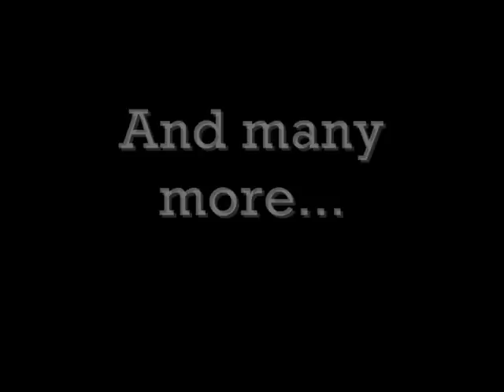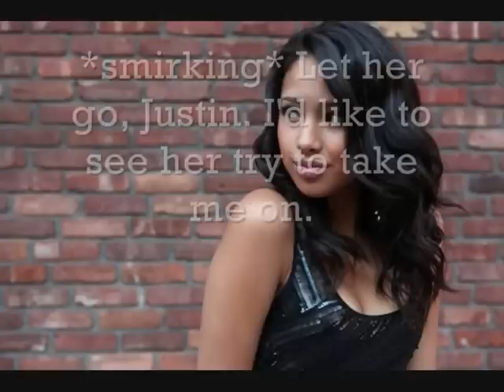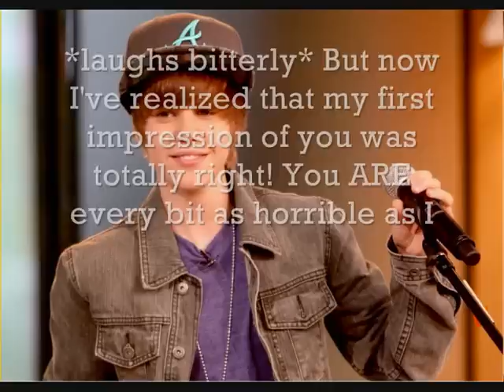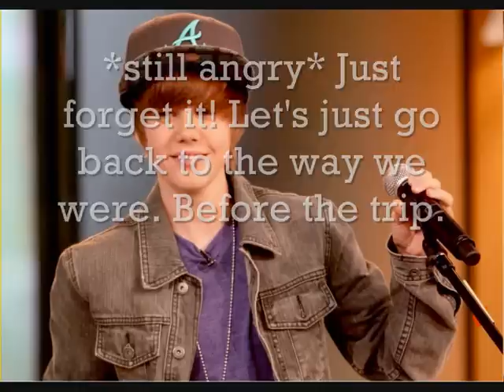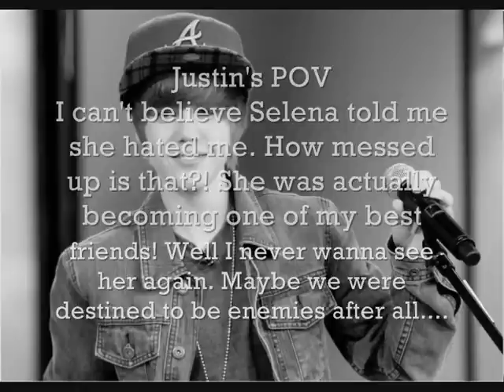This Ain't No Love Story - Justlena - Episode 15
Reeeeeaaaad here ;)
Hiya :) Episode 15!! This one is kinda dramatic because of the whole Selena-Jasmine thing, so yeah ;) I hope you guys like it!
45 subbers! Yay! That's a lot for me haha you're probably thinking 'what a weirdo' lolxx
I've decided who Selena's bf will be! You'll find out next episode mwahahaha ;) But promise that you won't be annoyed if it's not who you voted for ;)
Please comment! Didn't get that many comments on the last one :(
Anyway, love you allxx

Peace
Love
Bieber ;] X
AlishaBieberx